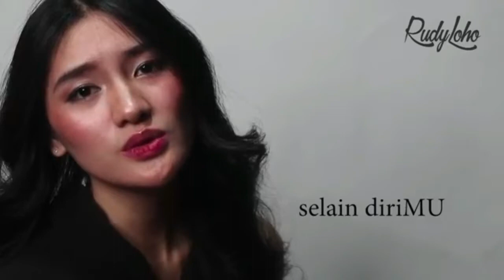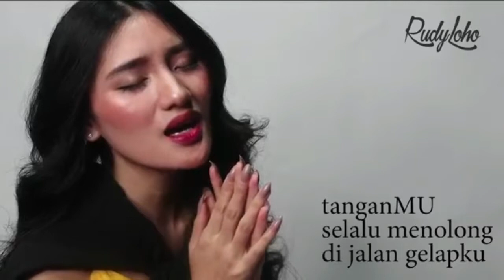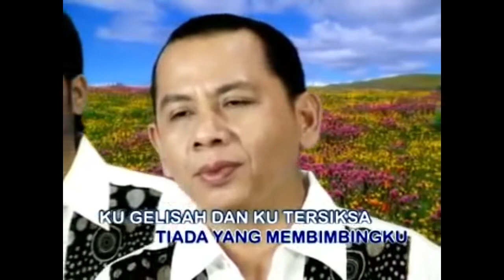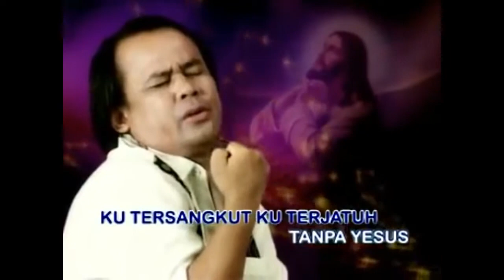Lagu Rohani hatiku tenang || Lagu Rohani Kristen - Ciptaan Rudy Loho || Official Music Video